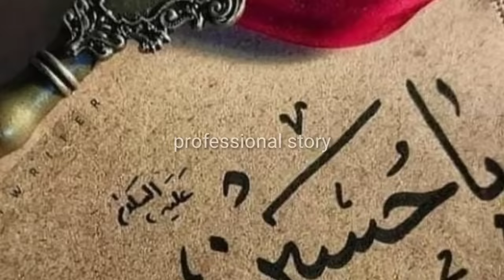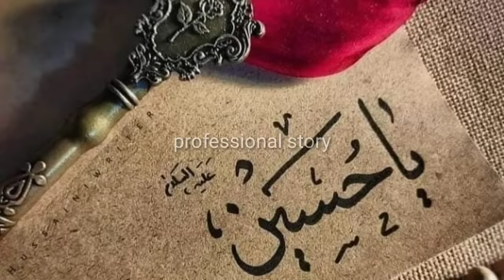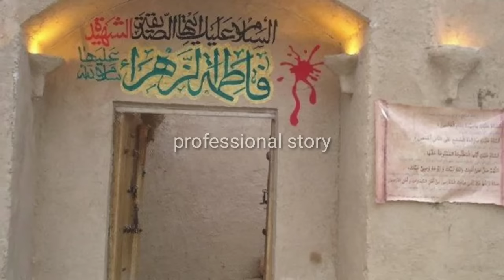hazrat fatima ki wafat ka waqia rasulullah ki beti fatima ki wafat ka qissa professional story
bibi fatima ki wafat ka waqia
hazrat fatima ki wafat ka wakia
hazrat ali bibi fatima ki wafat ka qissa
raaulullah ka waqia
hazrat ali ka wakia
imam hassan ka waqia
hazrat ali bibi fatima ki mohabbat